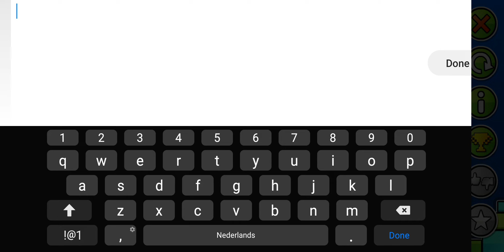Geometry Dash 2.11 | Brutality by skrillero01 [Insane?] | PhysoGames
Cool lvl iguess